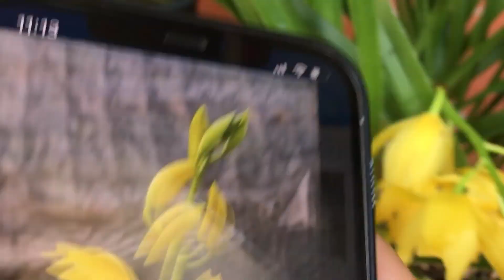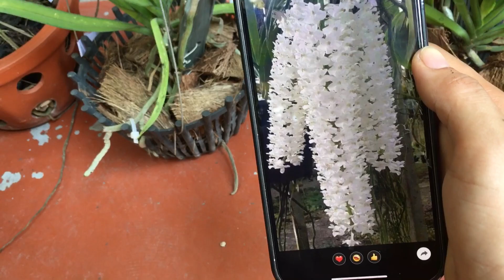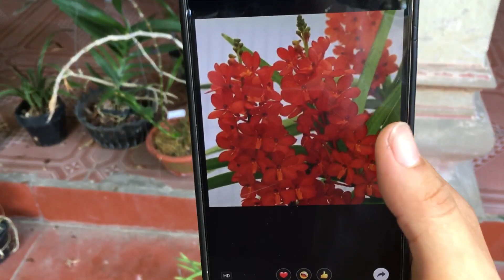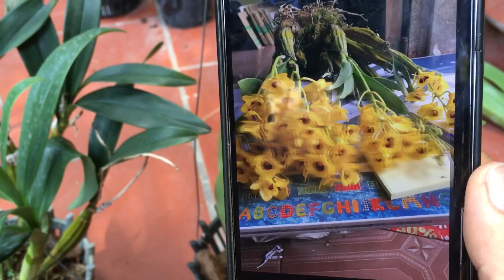9/8 LAN HÀ NỘI - ĐỊA LAN THƠM, HOÀNG NHẠN, TBS TRẮNG, KIỀU TRẮNG TÍM 0988553232 - 0932292299